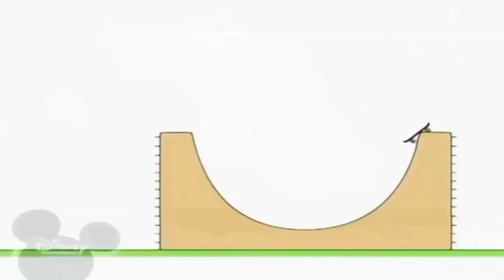4 вересня 2022 р.